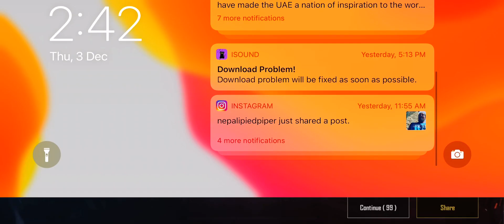Pubg warehouse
Playing room with teammates